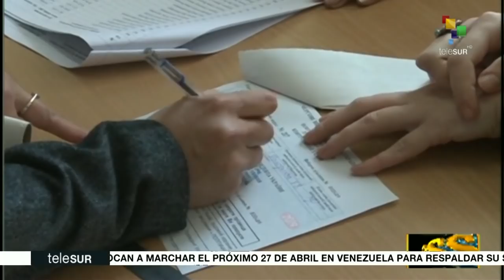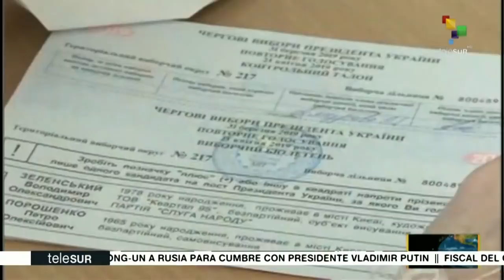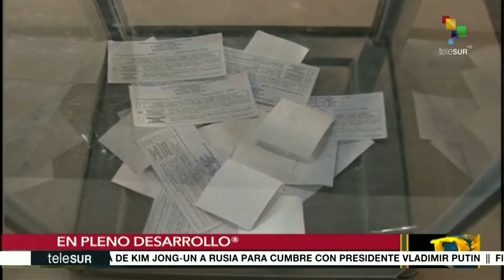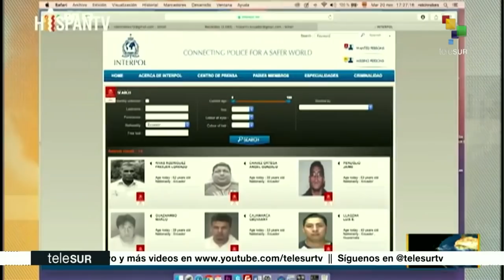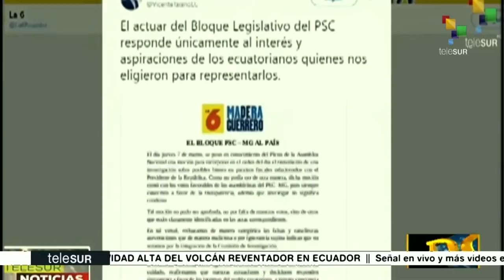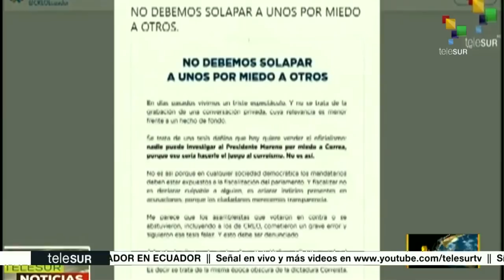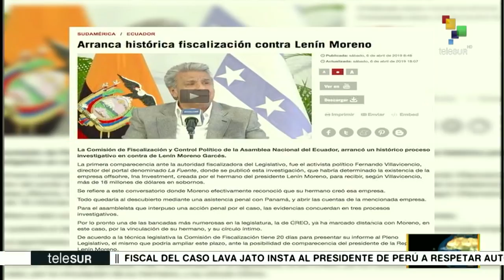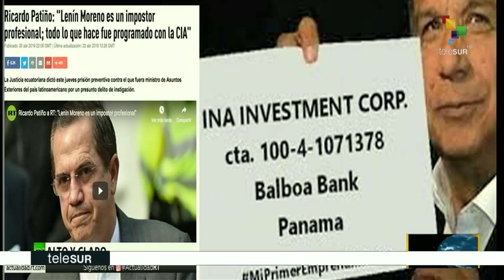Dossier 2019.04.22 HD con Walter Martinez